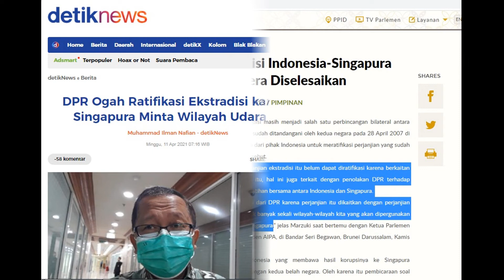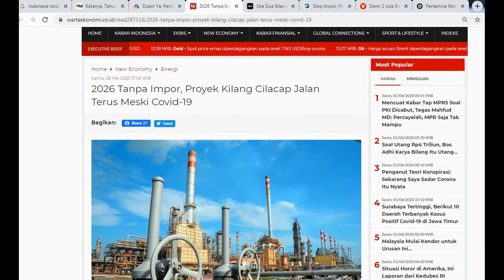OGAHHH DISAHKAN DPR ? ADA SYARAT GILA DARI SINGAPORE!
Singapura merupakan salah satu tujuan wisata yang menarik bagi masyarakat Indonesia untuk berbelanja dan berlibur. Walaupun wilayah nya yang sempit dan kecil, luas hanya separuh DKI Jakarta Singapura mampu menjadi satu-satunya negara maju di Asia Tenggara. Singapura dikenal sebagai lambang keteraturan dan efisiensi. Singapura adalah pusat keuangan terdepan ketiga di dunia[8] dan sebuah kota dunia kosmopolitan yang memainkan peran penting dalam perdagangan dan keuangan internasional. Pelabuhan Singapura adalah satu dari lima pelabuhan tersibuk di dunia. Namun tidak hanya wisatawan asal indonesia tetapi juga buronan indonesia. Singapura menjadi tempat favorit untuk pelarian bagi buronan Indonesia. Mau bukti? Sjamsul Nursalim, tersangka kasus korupsi BLBI Bank Dagang Negara Indonesia (BDNI), Samadikun Hartono, tersangka korupsi BLBI Bank Modern, Sujiono Timan tersangka korupsi BPUI, hingga tersangka korupsi Csssie Bank Bali, Djoko S Tjandra, hanya segelintir dari puluhan buronan Indonesia yang menjadikan Singapura tempat persembunyian. Termasuk harun masiku. Harun dilaporkan sudah berada di Singapura saat Komisi Pemberantasan Korupsi (KPK) menetapkannya sebagai tersangka atas dugaan suap penetapan anggota DPR terpilih periode 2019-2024.
Salah satu alasan Singapura menjadi tempat favorit buronan adalah karena negara kota di Asia Tenggara itu tak memiliki perjanjian ekstradisi dengan Indonesia. Hal itu menjadikan Indonesia tidak bisa meminta Singapura menyerahkan orang-orang yang tersangkut perkara hukum di dalam negeri dan kabur ke negara tersebut.
Sejauh ini, Indonesia tercatat telah mengadakan perjanjian ekstradisi dengan enam negara yakni Malaysia, Filipina, Thailand, Australia, Hong Kong, dan Korea Selatan.
Ekstradisi adalah proses di mana seorang tersangka yang ditahan negara lain yang kemudian diserahkan kepada negara asal tersangka untuk di sidang sesuai perjanjian yang bersangkutan. Lantas mengapa belum disepakati ratifikasi ekstradisi antara indonesia dengan singapura ? kerjasama perjanjian ekstradisi dan perjanjian kerja sama pertahanan sebagai satu paket pada April 2007. Penandatanganan itu disaksikan oleh Presiden Susilo Bambang Yudhoyono dan PM Lee Hsien Loong. Namun kedua perjanjian tersebut masih menunggu ratifikasi oleh DPR. DPR belum mau memberi persetujuan dikarenakan ada permintaan dari singapura yang aneh.